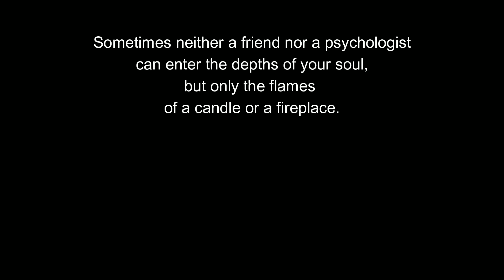TAU BONSAI |EPS- 01 | KANAL | BOBBY JOSE CAPUCHIN